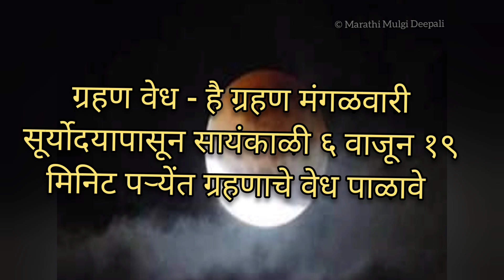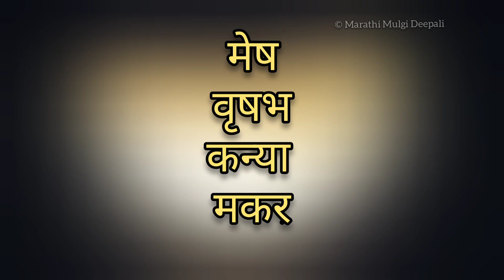चंद्र ग्रहण 2022 | Lunar Eclipse 2022 | चंद्र ग्रहण माहिती